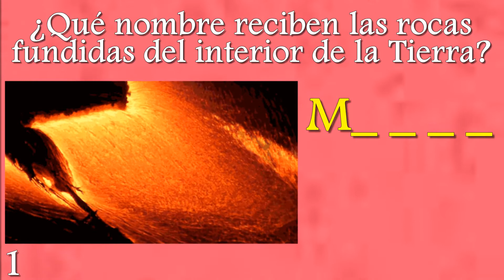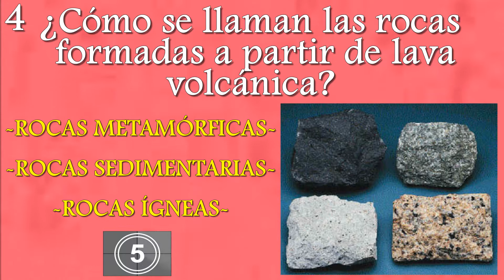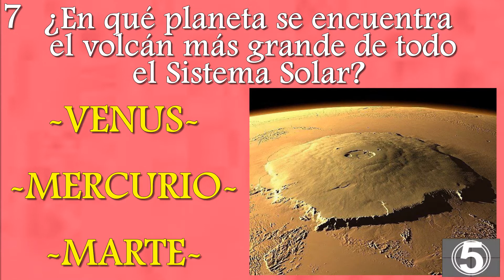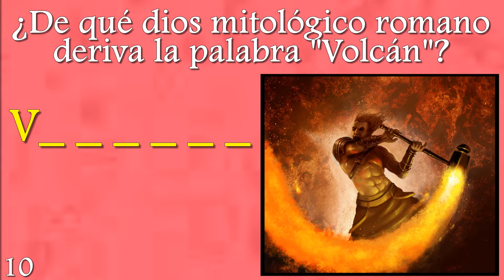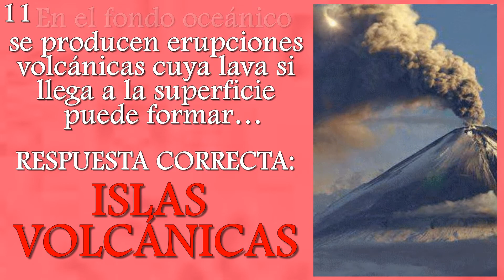VOLCANES ¿Cuánto sabes? Trivia/Test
¡Pon a prueba tus conocimientos con esta interesante trivia sobre VOLCANES!¡Tendrás 10 segundos para responder cada una de las 15 preguntas!¡BUENA SUERTE!!!